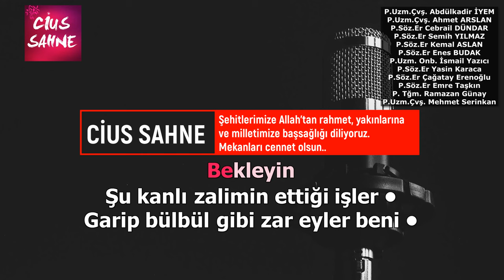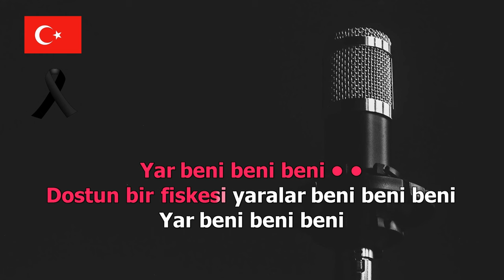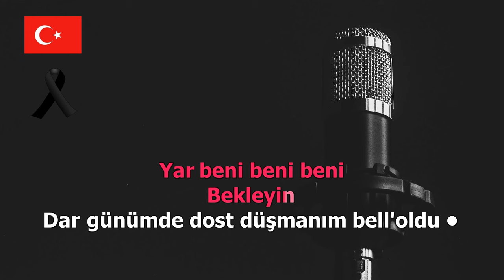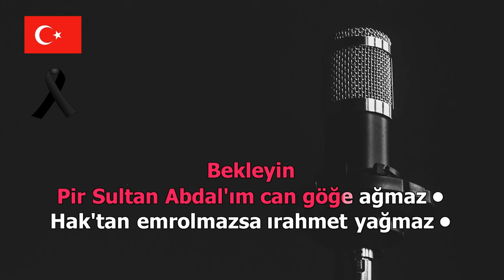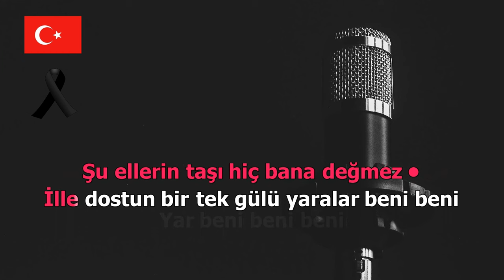ŞU KANLI ZALİMİN ETTİĞİ İŞLER Karaoke Altyapı Türküler | Re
Pir Sultan Abdal'ın Şu Kanlı Zalimin Ettiği İşler türküsü si, do ve re karaoke altyapıları ile sizlerle.. karaoke, cius sahne, türkü karaoke, türküler, lyrics

Kayıt - Düzenleme: Mücahit Polat - Etem Polat
Mix Mastering: Etem Polat
Kaynak: Pir Sultan Abdal
Yöre - Usul: Sivas - 10/8